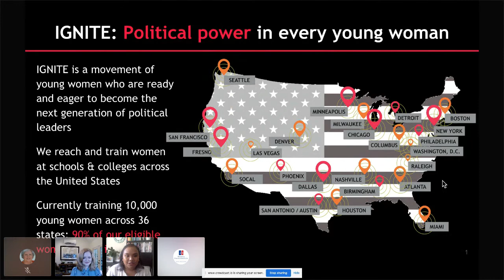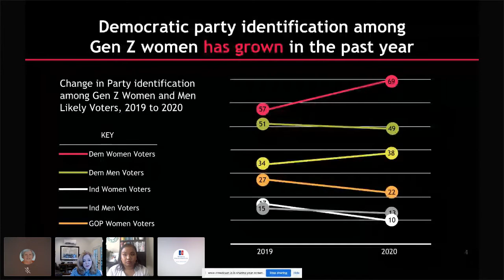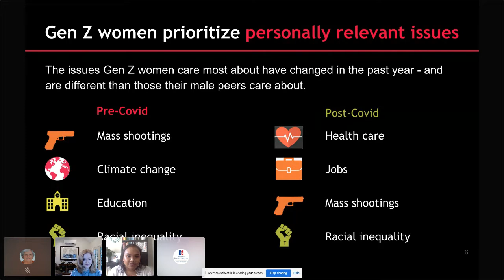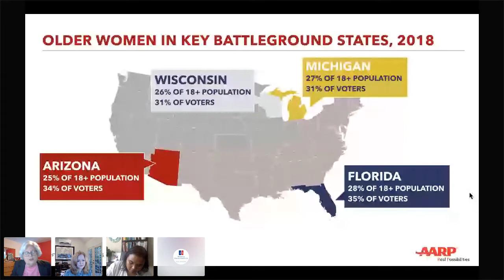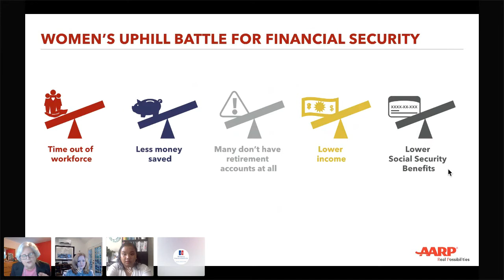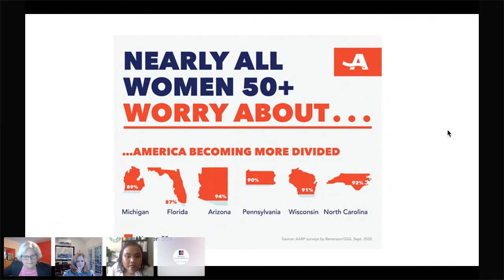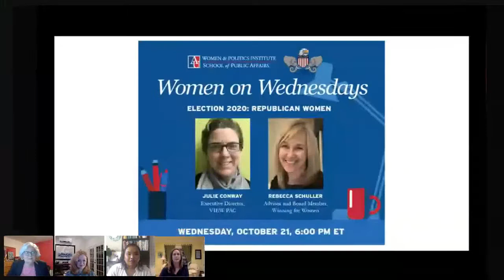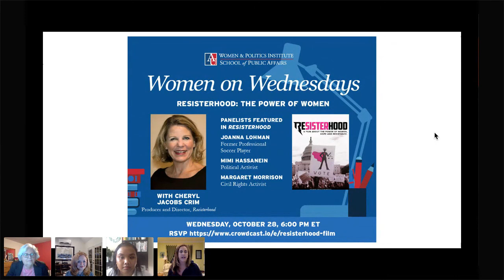"Women on Wednesdays": Election 2020 - Gender & Generation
Watch this virtual conversation with Executive Vice President Nancy LeaMond of the Association for the Advancement of Retired Persons (AARP),  Executive Director Sara Guillermo of IGNITE, and American University alumna Dr. Melissa Deckman (Ph.D/SPA ‘99) of Washington College, as they discuss the politics and priorities of women across generations. WPI Executive Director Betsy Fischer Martin facilitated the conversation.